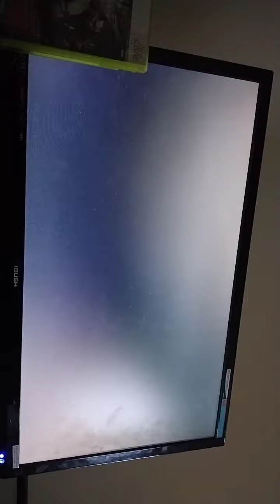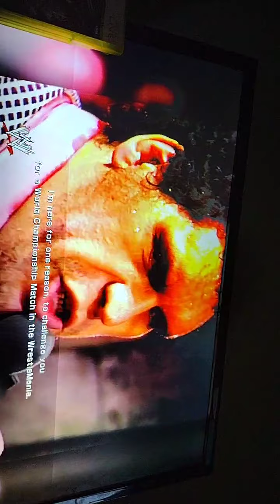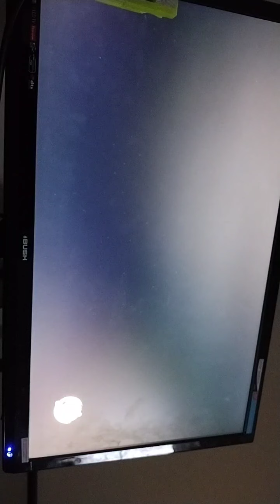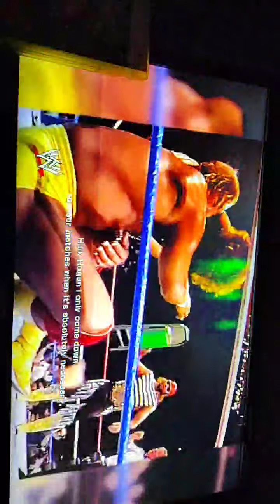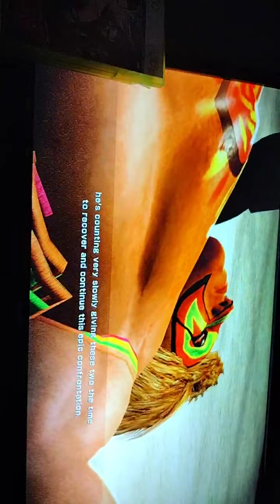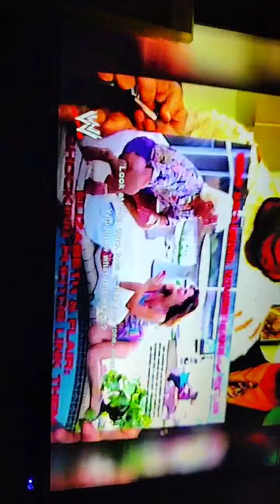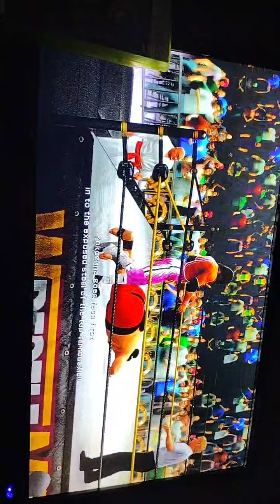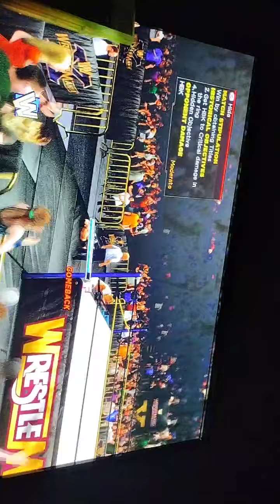wwe 2k14 part 1 30 years of wrestlemania